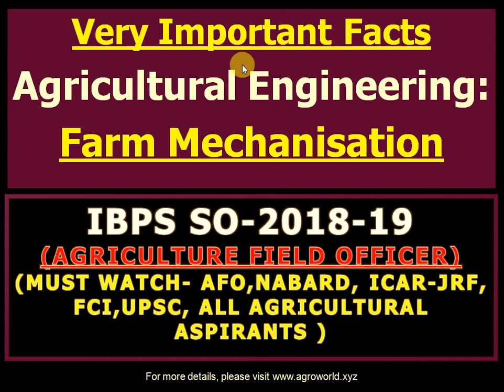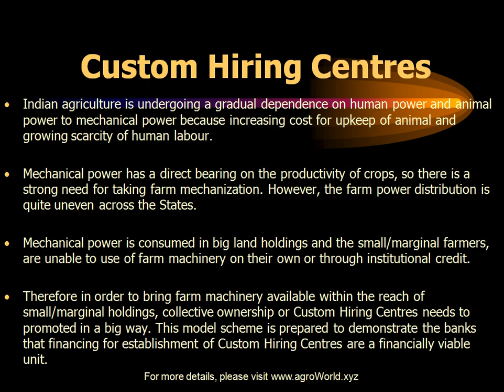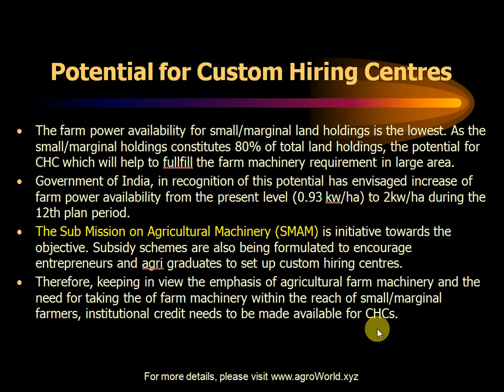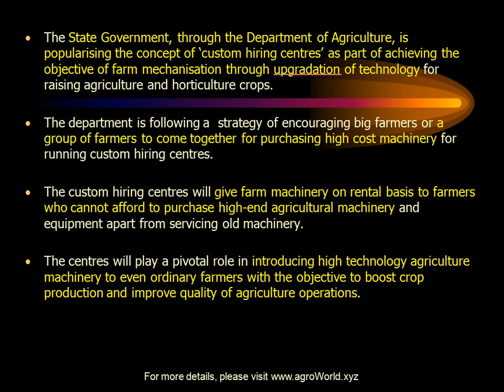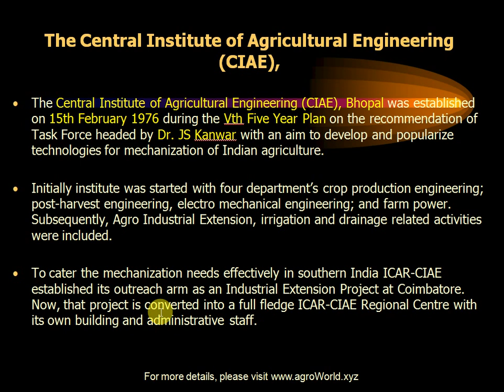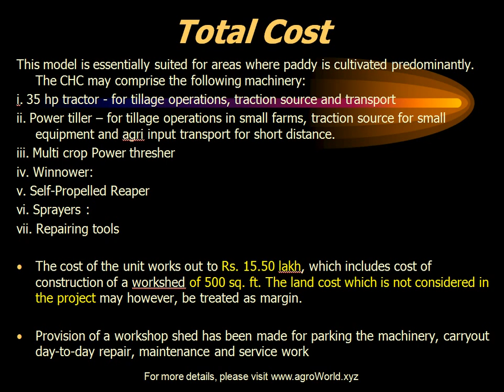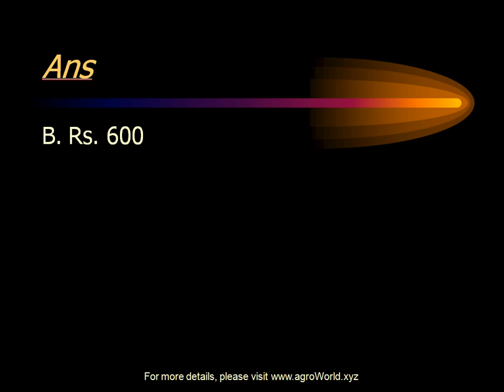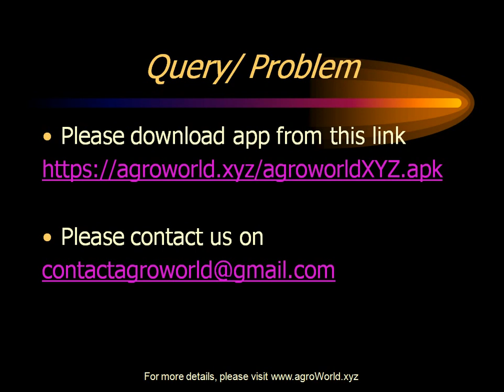Agricultural Engineering: Farm Mechanisation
Farm Mechanisation- Custom Hiring Centers is very important topic in Agricultural Engineering on which many questions can be asked in IBPS SO- Agricultural Field Officer and various other exams like NABARD, RRB AFO, FCI, WCI, MPSC, UPSC etc.

It helps to describe the scheme related to agri-engineering. If you want to see complete video with PDF which includes all important material and guidelines of NABARD and Other important organizations & 50 Mains Quality Test then please subscribe Platinum Package, which available

Regards,
Agroworld Team.